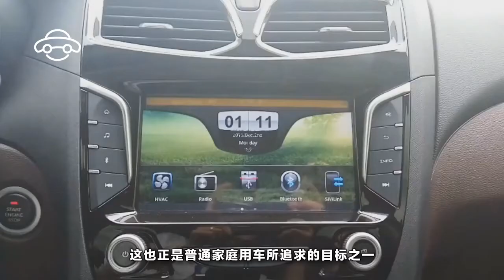史上第一臺7座版家用轎車，售價不到8萬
隨著人們生活水平的提高，越來越多人追求家庭用車的空間。這也是促使市場主流從轎車到SUV再逐步向七座車發展的主要原因之一。目前七座車市場正在不斷發展，面對眾多新款七座車型，消費者該何去何從呢？小編告訴您，海馬福美來絕對是優質之選。